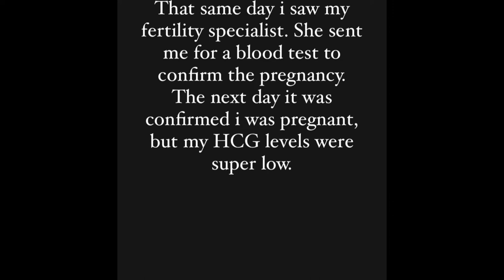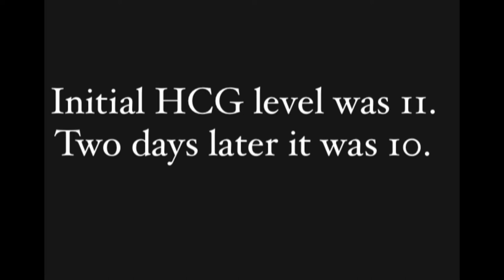First Frozen Embryo Transfer Results. Pregnant? Fail?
This video was needed i think. Hang in there.